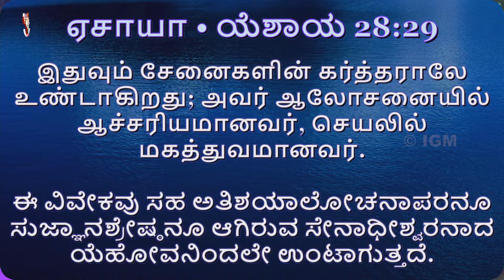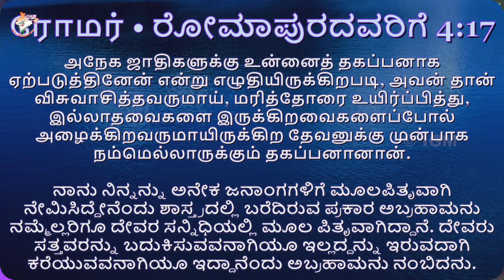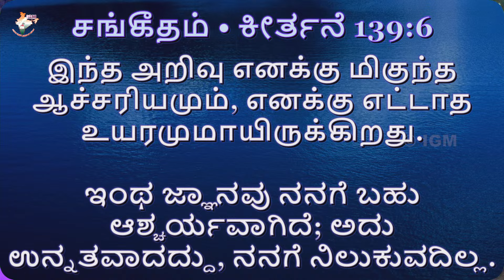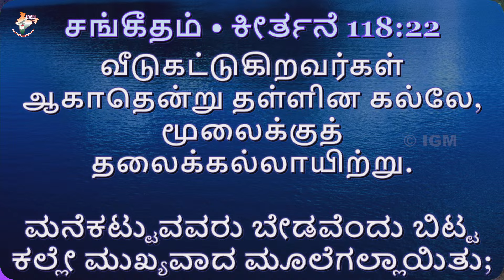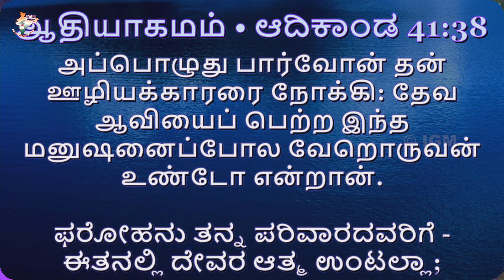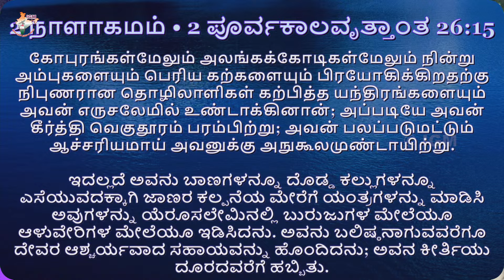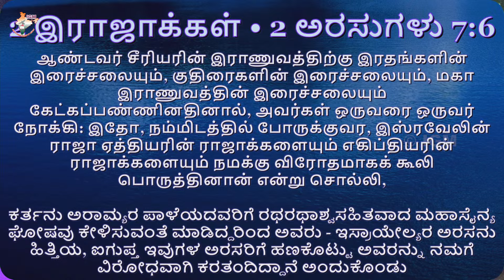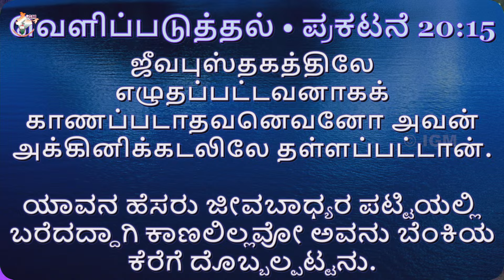Tamil Christian Message | Rev. Kirubainathan